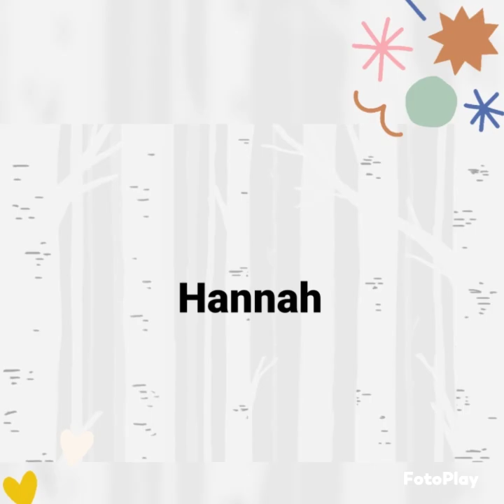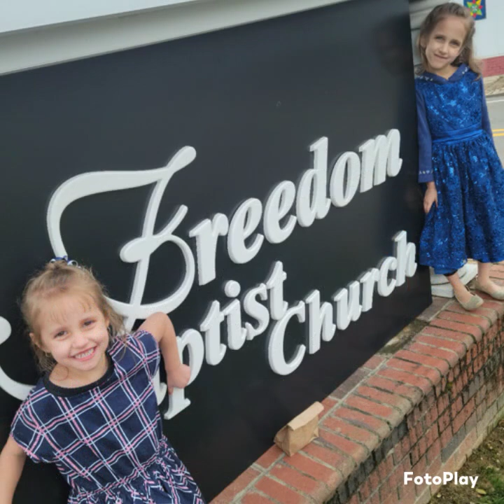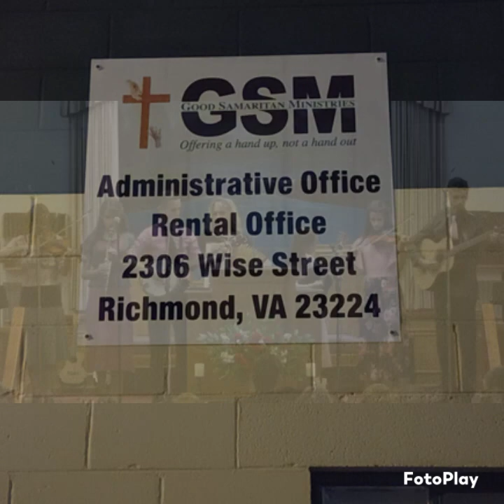2nd Video of Florida / Down South Trip - Winter 2023.